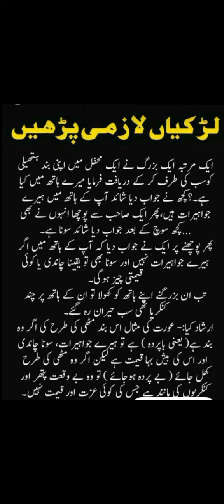لڑکیاں لازمی پڑھیں # #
ak achi or ba parda larki sabko pasand hoti ha .Achi bat . Sachi bat#trending